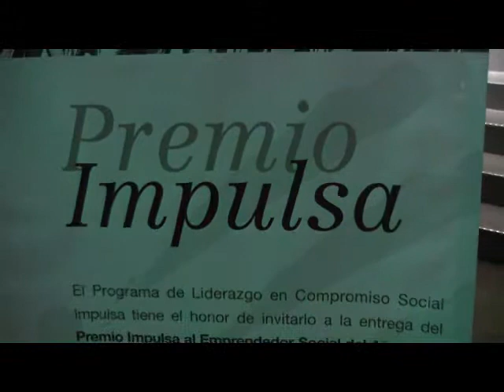Enlace Judío - Premio Impulsa a Don Alfredo Achar Tussie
Reportero: Vicente Olvera
Edición: Edgar Martínez

15 de marzo de 2013